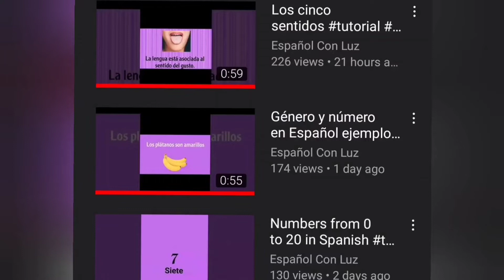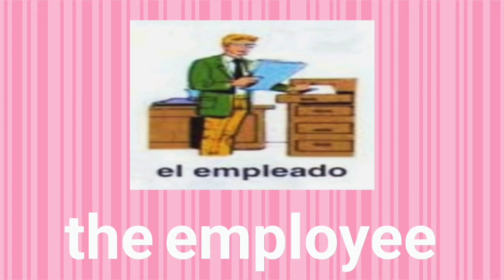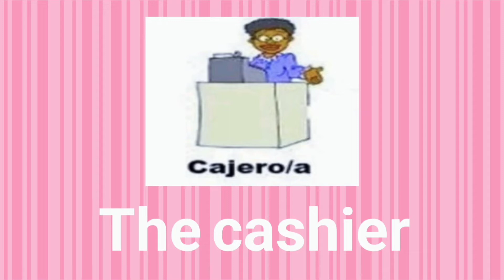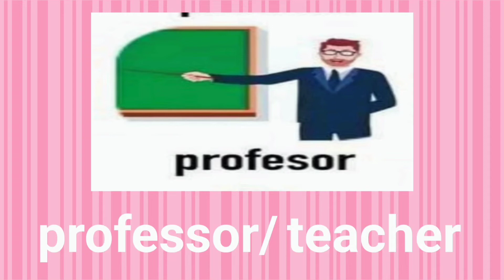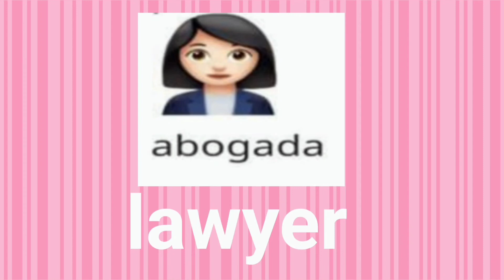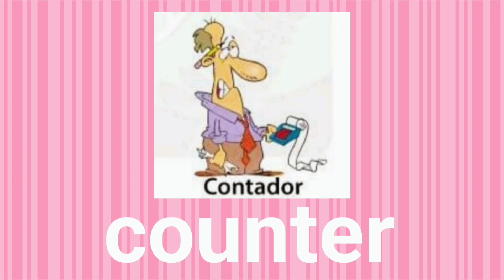All professions and occupations in Spanish